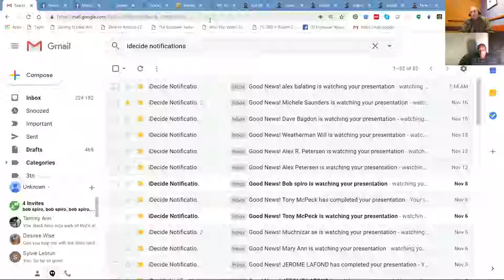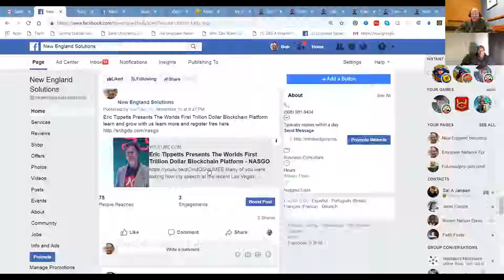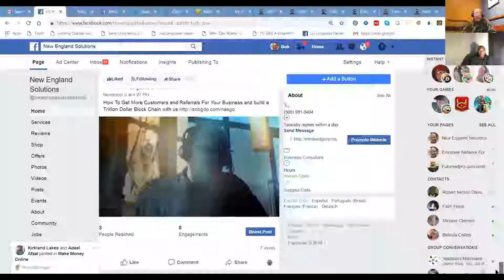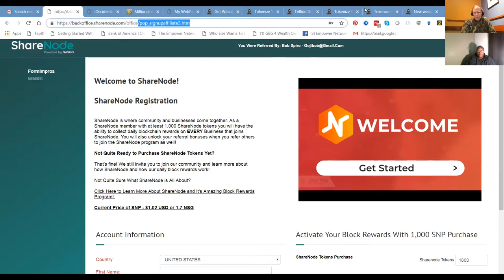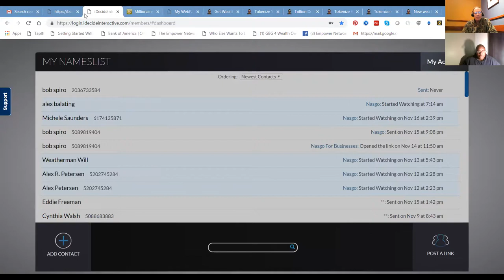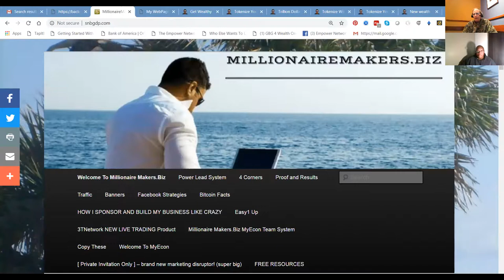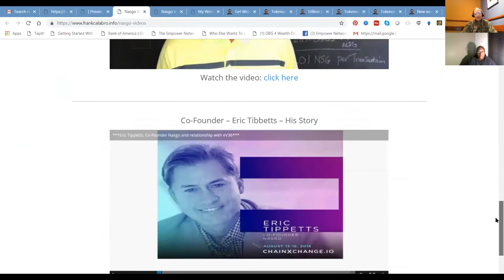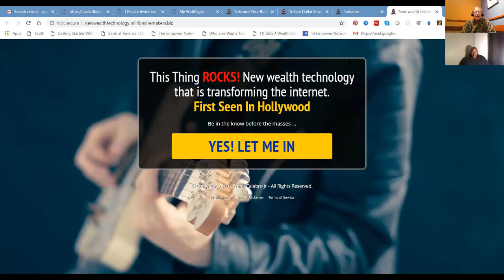Millionaire Makers . Biz Selling Systems for Sharenode